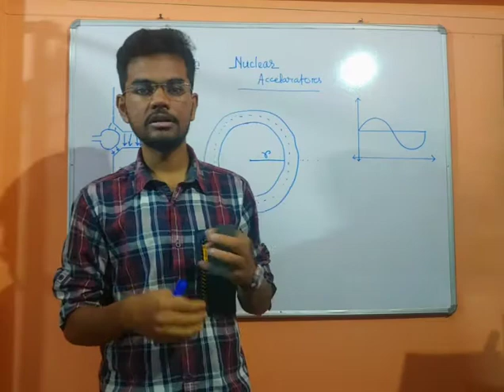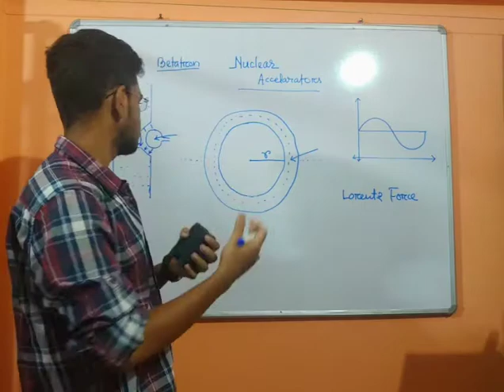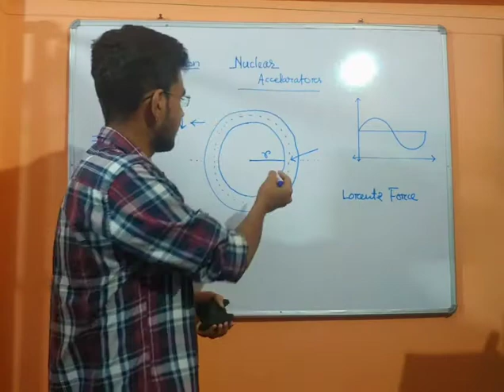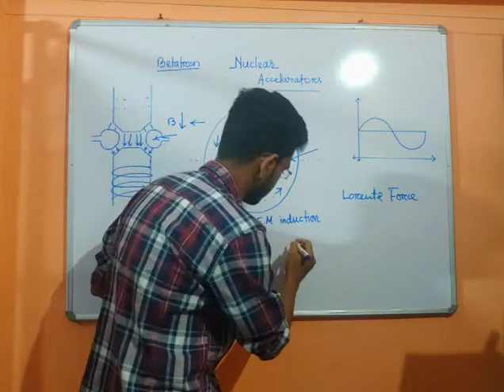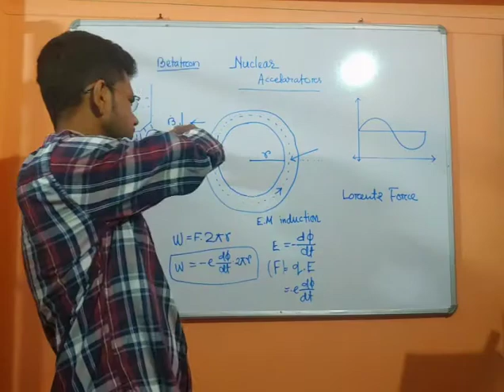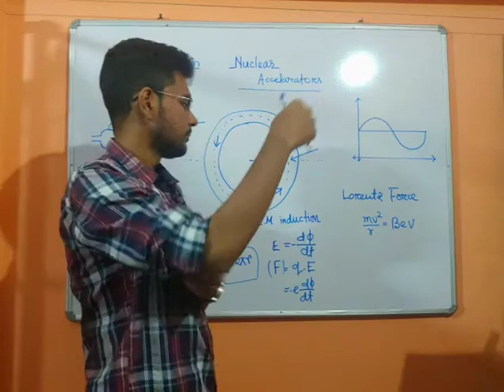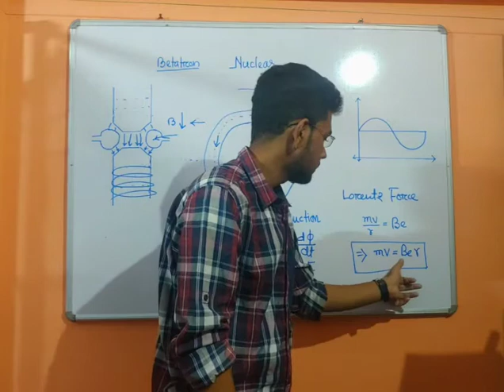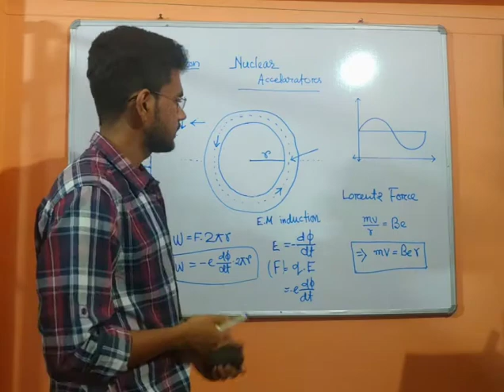BETATRON | Nuclear Accelerator | Bengali Physics Wala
Descriptive Physics classes in Bengali by Debajyoti Das.
Do share with your fellow students ❤️